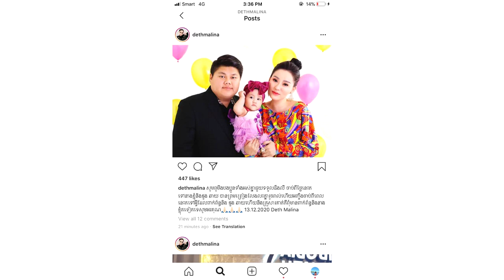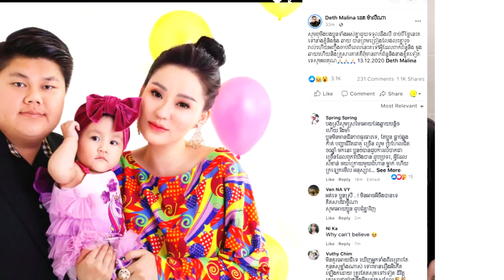ផ្អើលហ្វេសបុក!! នៅសុខៗ ភរិយាលោក ឧកញ៉ា ឌួង ឆាយ ,ប្រកាសថាលែងលះគ្នា លែងពាក់ព័ន្ធគ្នាទៀតហើយ